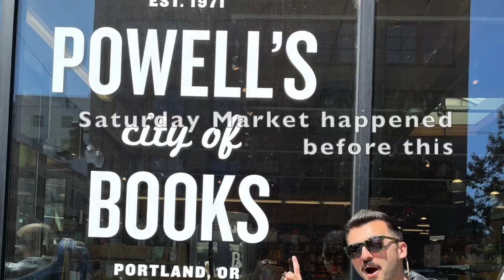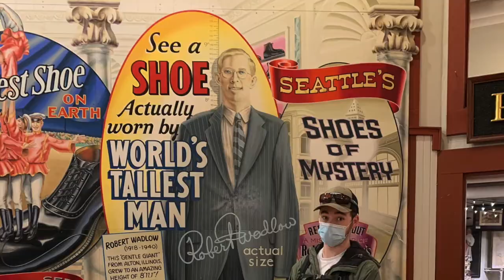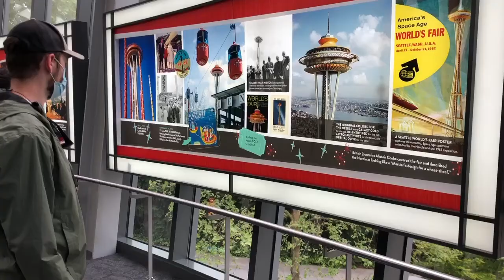DGW--PNW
Portland, Seattle, Olympic National Park